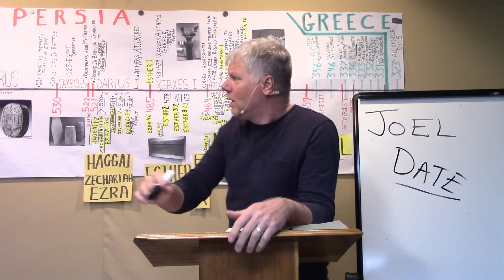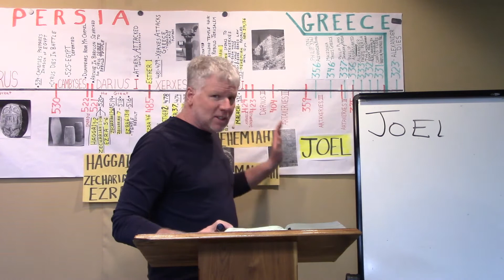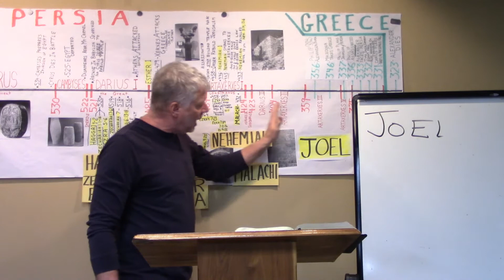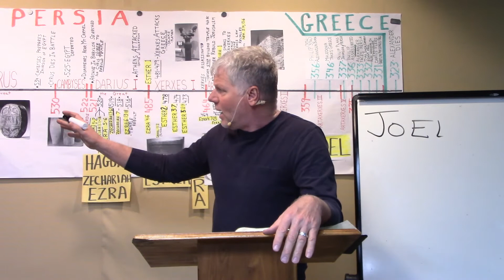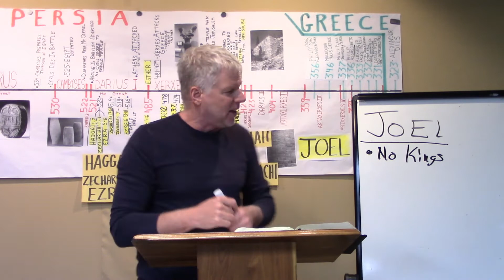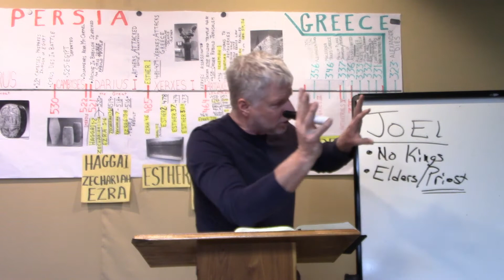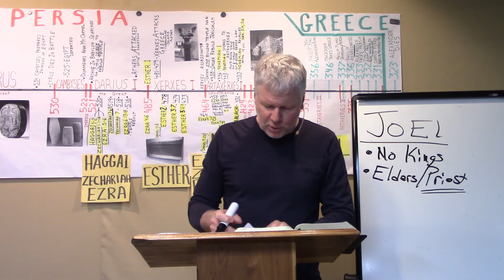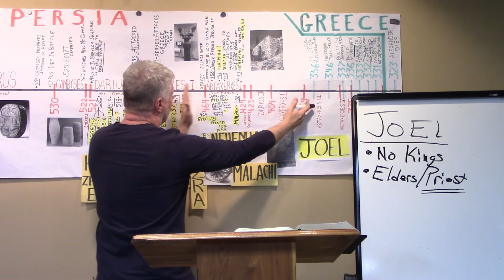Joel - Introduction and Date (part one)